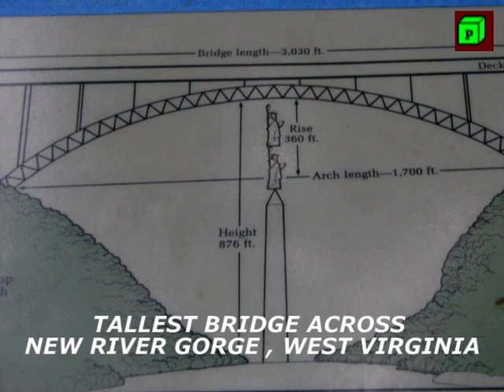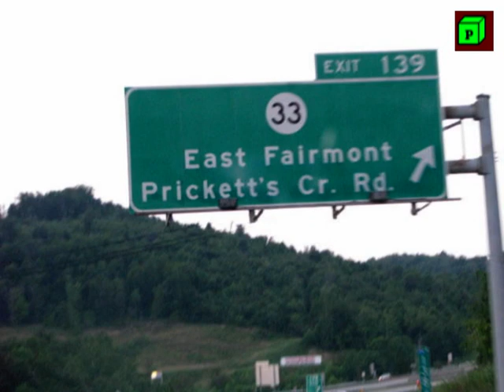EXPLORING USA-NIAGARA-DRIVE TO NIAGARA-DAY-1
In the year 2011, we visited USA and travelled around 15000 miles –by road as well as by air- to see around that country. We have collected around 10000 snaps , which include photos and videos.
I want to share them with those who cannot travel to USA but who want to have glimpses of what is inside that country. Hence this video presentation.
You can look for the following videos
Part 1  The Journey and thereafter , Local Visits
Part 2   Washington-Day 1, Day 2, Day 3 Parade, Fireworks
Part 3   Orlando -Day 1, Day 2 Sea World, Day 3 The Magic Kingdom,Day 4 EPCOT
              Houston-Day 1, Day 2, Day 3
Part 4   Las Vegas-Day 1,Day 2, Day 3,Day 4, Casinos-1,2,3,4,5,6,7,8,9,10,11,12
              Albuquerque- Drive to Albuquerque from LasVegas
                                       The Petrified Forest,  The Balloon Ride,Sandia Peak-1,
                                       Sandia Peak-2 , Sandia Peak-3
              Santa Fe-1, Santa Fe-2 , Albuquerque-City & Hotel, Drive to Phoenix
              Meteor Crater & Walnut Canyon, Drive to Phoenix-2, Drive to
              Phoenix  3,  Back to Home-At airports
Part 5   Niagara- Drive to Niagara-Day-1
Part 6   San Francisco